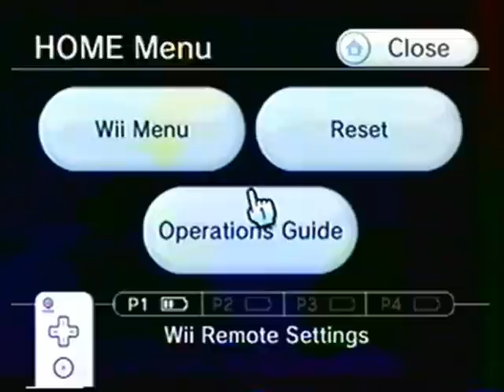Kirby 64 The Crystal Shards Battle: Adeleine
Played By: Shadowkirby2007(Myself) This is my Wii Gameplay Footage. I'm Playing Kirby 64 on my Wii Console. Back When I played it on the N64 Back in 2001 I thought Adeleine was a Boy 0_o .